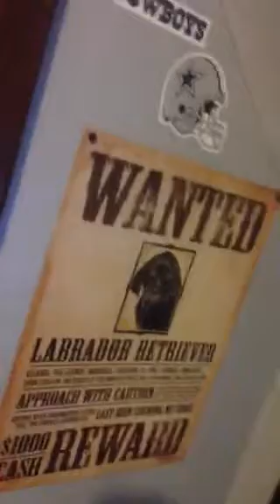My first blog